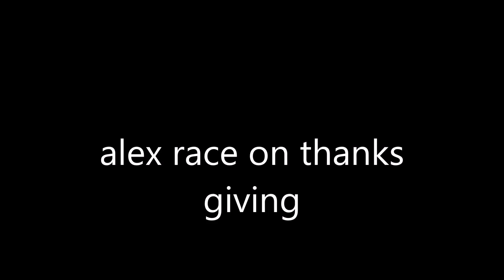creepy night 11.26.16 day1249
[today we talk alittle about the last night and take a walk and talk christmas

4 years ago: coming soon

GOOGLE+ similarsimib
YOUNOW: similarsimib

Our old Cameras: flip ultra and flip ,samsung st150f**

Love similarsimib